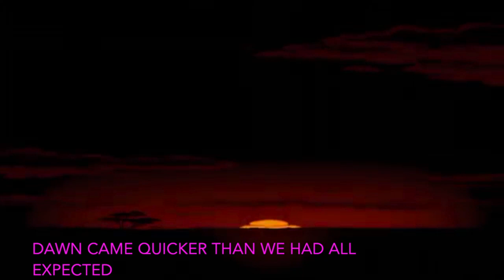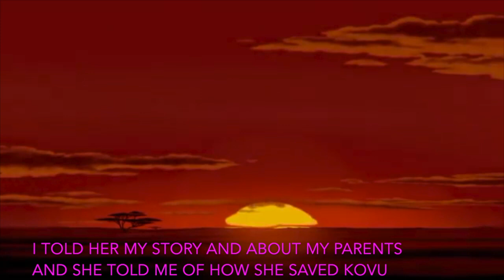Betrayal & Revenge (A Lion King Series) - Part 8 Going To War (Plz Read Description)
Hey guys so sorry this took so long to make but I've actually had a busy boring week with no inspiration, after this I'll most likely go write a fanfict on my wattpad or update some chapters. XDD there's a few little jokes in this part haha so keep an eye, look out ok? ;3. Oh yeah a little updated too Part 4 of this series was recently removed coz YouTube are fucking unfair and shit so I will be reuploading part 4 after this part later when done I will leave the link to part 4 below and explain why it's there if you've read this far which I hope XD then other than the reupload and if you wonder why part 4 is uploaded again then now you know why XD anyways enjoy I really liked this song from shadowhunters and chose it because it suited the scene and situation better so enjoy.
PLZ YOUTUBE FFS DON'T REMOVE THIS OR I SWEAR TO GOD I WILL EXPLODE AND I DON'T WANT TO DO THAT SO PLZ LEAVE THIS VIDEO ALONE, THANKS.

Link to part 4 (if it is blocked then please let me know guys so I can re edit it and upload it again)